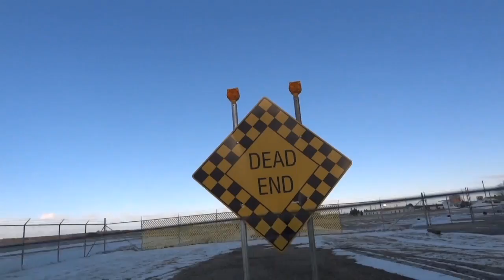Psycho Ran over my camera and broke!?!?!m